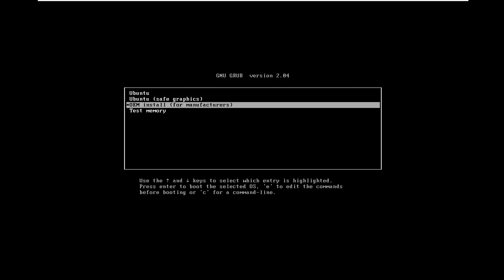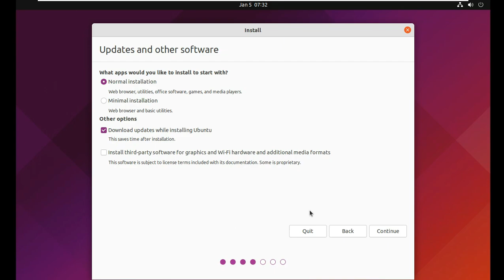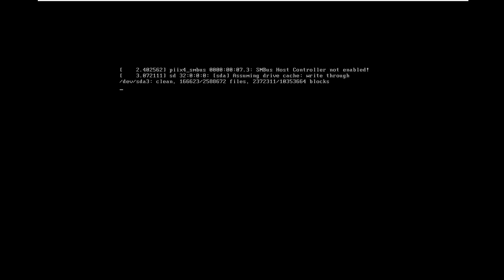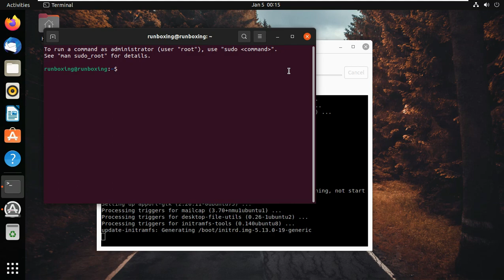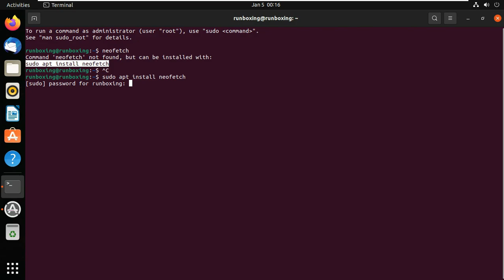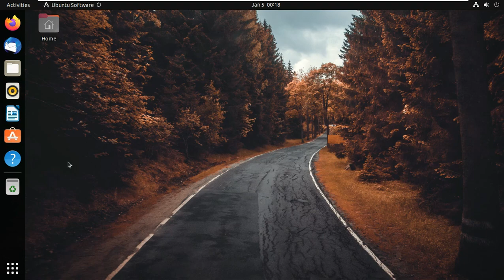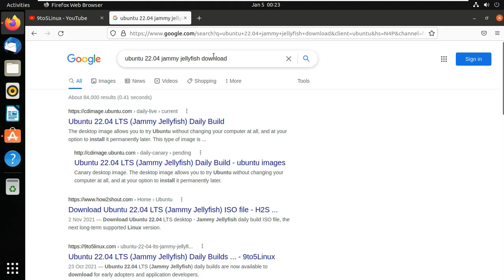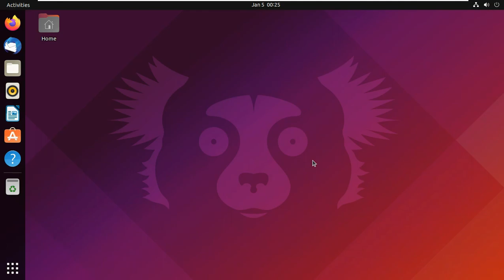First Look: Ubuntu 22.04 LTS “Jammy Jellyfish” Dated April 21, 2022, - Upcoming Linux Distro In 2022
In This Video We Are Discussing About Ubuntu 22.04 LTS, codenamed Jammy Jellyfish , which is expected to come with GNOME 42.0 installed , is scheduled to be announced on April 21, 2022, as it is known.

Ubuntu 22.04 LTS, a new LTS (long term support) release; It is expected to come with PHP 8.1, OpenSSL 3.0, Golang 1.18, and Python 3.10.0 by default. As will be recalled, on the development of Ubuntu 22.04 LTS 18 October 2021It was started in. While it was stated that jammy was an interesting adjective, it was stated that it generally meant to be filled with jam (what the Americans call jelly) or something with the consistency of jam. Incidentally, the word 'jam' is used informally in England to mean someone or something very lucky or lucky; for example, “that jelly cat had an extra plate of milk!” It was said that it could be expressed in a sentence such as It is reported that the version will enter the freezing process on February 24, 2022, the beta version will be announced on March 31, 2022, and the final freezing process will be entered on April 14, 2022, and a release candidate will be announced.

The final release of Ubuntu 22.04 LTS “Jammy Jellyfish” is scheduled to be announced on April 21, 2022 . The version will reach end of life on April 21, 2027.

:: More ::

Ubuntu 22.04 LTS is the latest version from Ubuntu that is going to be made available in 2022. Ubuntu 22.04 LTS ‘Jammy Jellyfish’, will be made available on  April 21, 2022. Ubuntu 22.04 LTS is the  Long Term Support release.

Ubuntu 22.04 LTS Schedule For April 21, 2022, | Upcoming Linux Distro In 2022

Ubuntu Release history

2.1 Ubuntu 4.10 (Warty Warthog)
2.2 Ubuntu 5.04 (Hoary Hedgehog)
2.3 Ubuntu 5.10 (Breezy Badger)
2.4 Ubuntu 6.06 LTS (Dapper Drake)
2.5 Ubuntu 6.10 (Edgy Eft)
2.6 Ubuntu 7.04 (Feisty Fawn)
2.7 Ubuntu 7.10 (Gutsy Gibbon)
2.8 Ubuntu 8.04 LTS (Hardy Heron)
2.9 Ubuntu 8.10 (Intrepid Ibex)
2.10 Ubuntu 9.04 (Jaunty Jackalope)
2.11 Ubuntu 9.10 (Karmic Koala)
2.12 Ubuntu 10.04 LTS (Lucid Lynx)
2.13 Ubuntu 10.10 (Maverick Meerkat)
2.14 Ubuntu 11.04 (Natty Narwhal)
2.15 Ubuntu 11.10 (Oneiric Ocelot)
2.16 Ubuntu 12.04 LTS (Precise Pangolin)
2.17 Ubuntu 12.10 (Quantal Quetzal)
2.18 Ubuntu 13.04 (Raring Ringtail)
2.19 Ubuntu 13.10 (Saucy Salamander)
2.20 Ubuntu 14.04 LTS (Trusty Tahr)
2.21 Ubuntu 14.10 (Utopic Unicorn)
2.22 Ubuntu 15.04 (Vivid Vervet)
2.23 Ubuntu 15.10 (Wily Werewolf)
2.24 Ubuntu 16.04 LTS (Xenial Xerus)
2.25 Ubuntu 16.10 (Yakkety Yak)
2.26 Ubuntu 17.04 (Zesty Zapus)
2.27 Ubuntu 17.10 (Artful Aardvark)
2.28 Ubuntu 18.04 LTS (Bionic Beaver)
2.29 Ubuntu 18.10 (Cosmic Cuttlefish)
2.30 Ubuntu 19.04 (Disco Dingo)
2.31 Ubuntu 19.10 (Eoan Ermine)
2.32 Ubuntu 20.04 LTS (Focal Fossa)
2.33 Ubuntu 20.10 (Groovy Gorilla)
2.34 Ubuntu 21.04 (Hirsute Hippo)
2.35 Ubuntu 21.10 (Impish Indri)
2.36 Ubuntu 22.04 LTS (Jammy Jellyfish)

What’s New On Ubuntu 22.04 LTS Jammy Jellyfish?
Ubuntu 22.04 ships with GNOME 42.0 installed
The Ubuntu 22.04 will come with default PHP 8.1.
The OpenSSL 3.0  will be default included in Ubuntu 22.04
Python 3.10.0 version will be shipped as a default
Golang 1.18 is the latest version in Ubuntu 22.04 Jammy Jellyfish.
Ubuntu 22.04 Release Timeline

Oct 2021: Development Started
February 24, 2022: Feature freeze
March 31, 2022: Beta release
April 14, 2022: Final freeze and release candidate version
April 21, 2022: Final release
April 2027: End of Life

Tumbnail Credit :linuxiac

Todays Video - Release schedule for Ubuntu 22.04 LTS “Jammy Jellyfish” released!